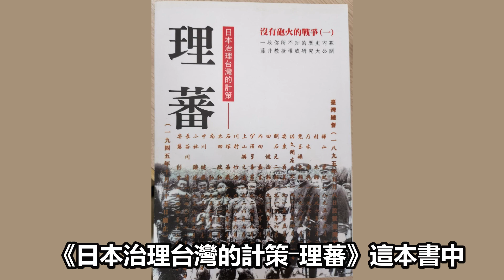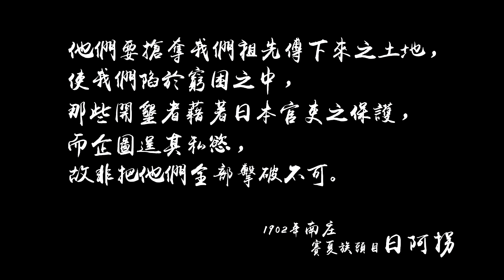《原住民族的七七抗日》紀念南庄抗日起義一百二十周年～高金素梅2022.07.07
《原住民族的七七抗日》
紀念南庄抗日起義一百二十周年
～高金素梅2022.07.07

1902年南庄賽夏族頭目日阿拐說：「他們要搶奪我們祖先傳下來之土地，使我們陷於窮困之中，那些開墾者藉著日本官吏之保護，而企圖逞其私慾，故非把他們全部擊破不可。」

這就是原住民族先人留下來的遺志：凡是滅我族人、搶我土地的人，我們的戰鬥，誓死不休，這就是原住民族先人傳承給後代的抵抗意志！